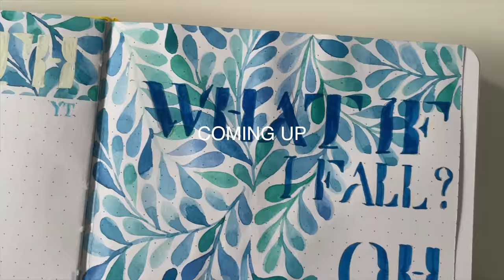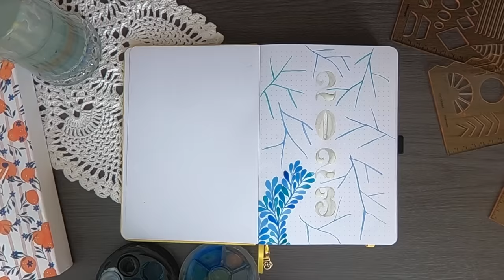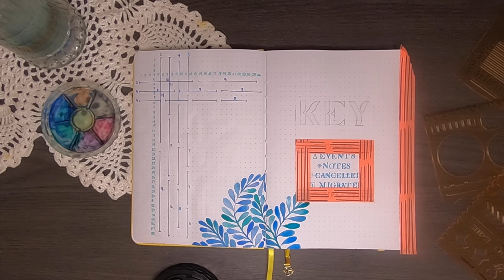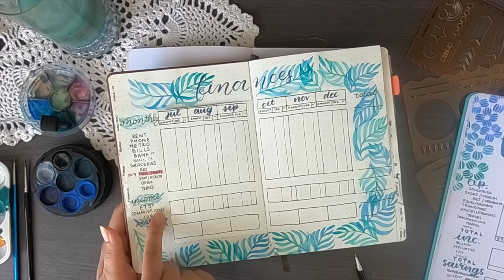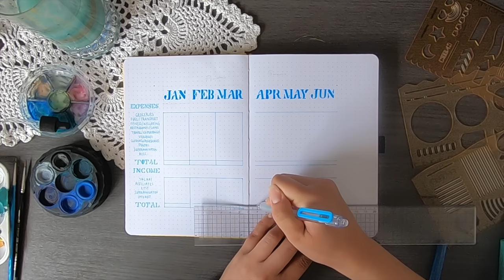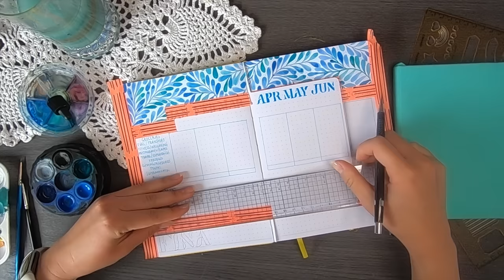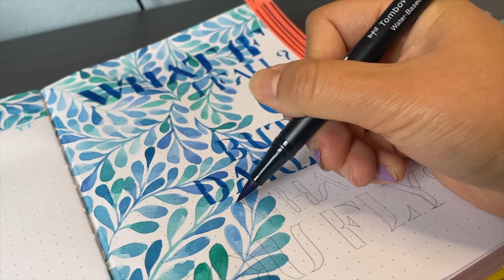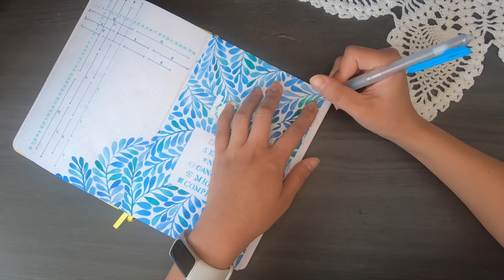2023 NEW Bullet Journal Setup | A5 Archer & Olive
Today, I'm setting up a NEW Bullet Journal for 2023. This is definitely a more labour intensive bujo plan with me, so if you're looking for a minimalist bujo setup, just skip the painting parts as the spreads I'm setting up are still very useful for new bullet journalers.
I am using watercolour for all of my spreads today, continuing my yearly colour palettes.

Watercolour Palette - Eckersley’s
Neef 04 Sable Brush
Muji 0.5 gel ink pen
Pentel Brush Sign pen - blue
White Gouache - Winsor&Newton

0:00 Intro
0:27 Journal of choice: A5 Dot-Grid Archer&Olive
1:10 BuJo Cover Page of Dreams
6:03 Grid Spacing Cheat Sheet
7:39 Key Page
10:11 Year overview Spread
12:29 Let loose with watercolour
14:07 The BEST future log
15:49 Finance Tracker Idea
21:26 Instagram Growth Tracker
24:04 Quote Page
25:32 Goals Tracker
29:17 Bullet Journal Tabs
30:19 Bullet Journal Flip Through

How old are you? 24 years old (aries!)
Where are you from? Canberra, Australia
Where did you go to university? I studied Business at IÉSEG School of Management
What's your heritage? Hakka Chinese
What journal are you currently using? Archer & Olive A4 White Dot Grid Journal
What do you use to film? My iPhone 12 Mini + GoPro Hero 6 + Canon EOS 700D